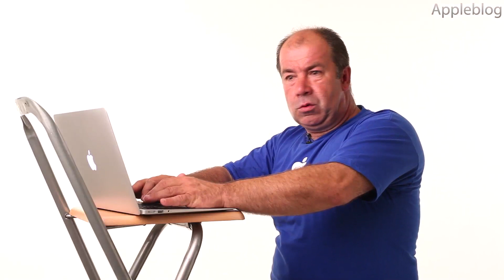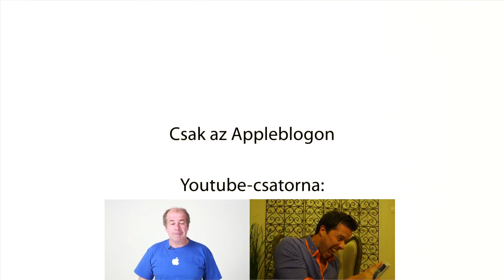Appleblog - Wozniak Bandi 2013/3